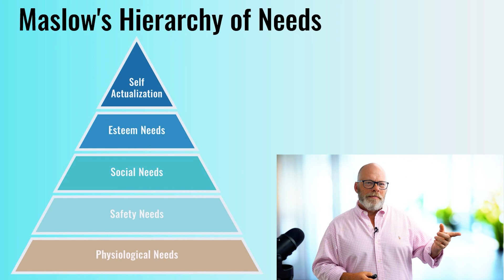AI and EI: Bridging the Gap - Part Four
Join Joseph Phillips, Director of Education for Instructing.com, in this four-part series on AI and EI: Bridging the Gap.

We've seen a major shift in project management from the Traditional, Predictive, Linear approach to a more Agile, Adaptive, Hybrid approach.

What does this mean for managing risks and uncertainties? 📈

What does it mean for Artificial Intelligence and Emotional Intelligence in Project Management? ⚠️

In this four-part video series, we explore:

The evolution of project management methodologies 🌐
The inherent risks and uncertainties in every project 🎲
The rise of remote work and artificial intelligence in project management 💻🤖
How AI can enhance your project management skills 📊
The role of Emotional Intelligence (EI) in self-awareness, self-governance, and understanding others' emotions 🤝💡
The balance between AI and EI in modern project management 🔄